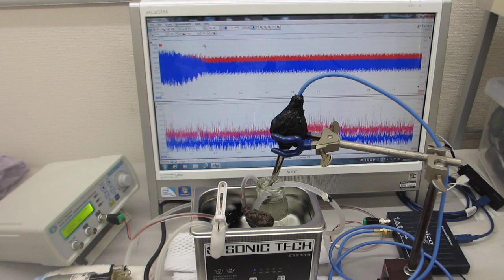超音波洗浄器による、メガヘルツの超音波発振制御技術を開発（超音波システム研究所）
１００ＭＨｚ以上の超音波伝搬状態を利用可能にする

　２０Ｗ以下の超音波出力で、１０００リッターの水槽でも、